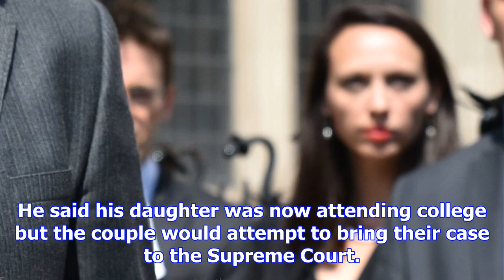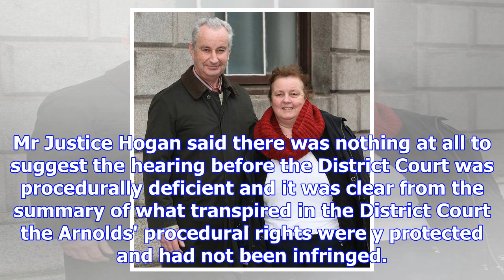Couple lose appeal in school attendance case but pledge to bring battle to supreme court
27/11/2017 / R-L: Maureen and Dan Arnold, of Bartelmy, Fermoy, Co. Cork pictured leaving the Four Co...